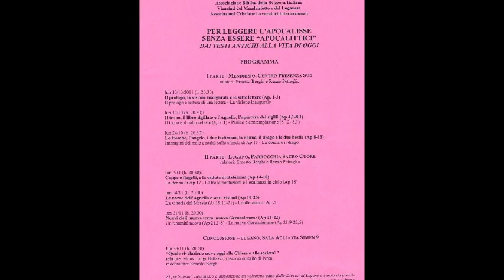Ciclo di letture sull'Apocalisse - I parte - 1. incontro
Il prologo, la visione inaugurale e le sette lettere (Ap 1-3).

Apocalisse significa "rivelazione". Il libro neo-testamentario che ha questo titolo è un testo che nei secoli ha sempre suscitato curiosità, interesse e interpretazioni assolutamente disparate. La difficoltà del suo linguaggio e dei simboli proposti e la tentazione di leggerlo in chiave tragica e terribile sono stati e sono due aspetti indiscutibili, che, però, stimolano ancora di più a cercare di offrirne un'interpretazione che sia rispettosa del testo e utile a comprenderlo anche nella nostra vita di oggi. Il ciclo di serate che qui viene presentato ha proprio lo scopo di aiutare a superare difficoltà di lettura ed equivoci e fraintendimenti di analisi per cogliere che cosa riveli questo libro biblico in sé e per la nostra esistenza di donne e uomini del XXI secolo. Chiunque è invitato a partecipare e ad estendere l'invito a chi possa essere interessato.